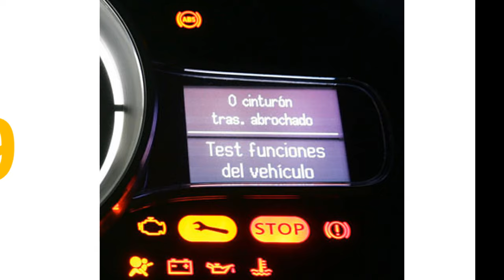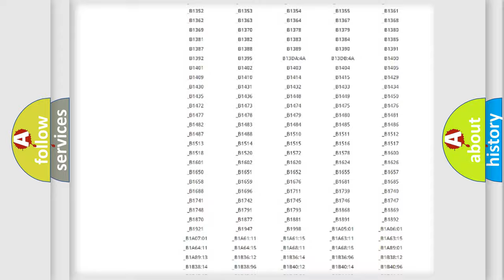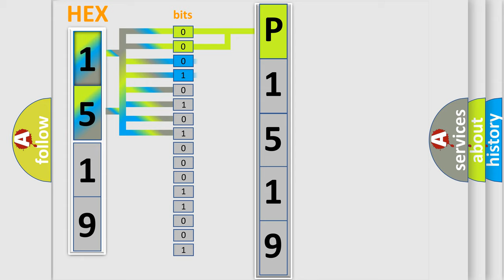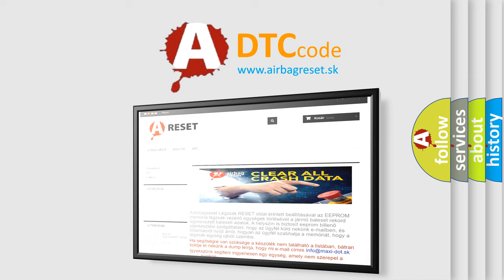DTC Volkswagen P1519 Short Explanation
Contents:
0:21 Basic DTC analysis according to OBD2 protocol standard.
1:48 Insight into programming
2:58 A diagnostically understandable description of the Diagnostic Trouble Code
3:05 Basic error definition

Make:
Volkswagen
Code:
P1519
Definition:
Battery Observation Communication Circuit Malfunction
Description: